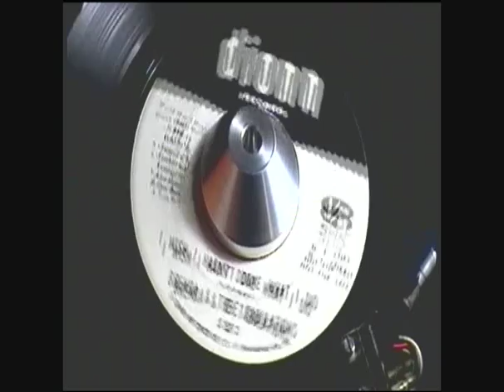I Wish I Hadn't Done What I Did by Brenda & The Tabulations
Nice ballad from Brenda Payton and The Tabulations from Philly. Enjoy!